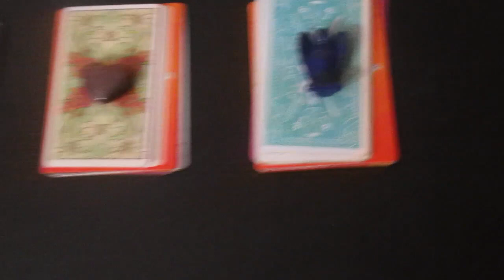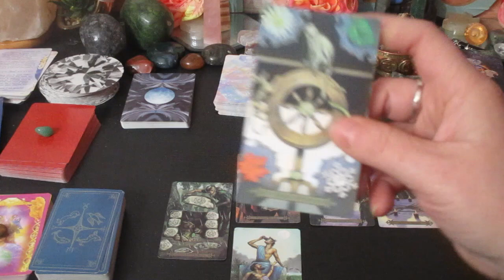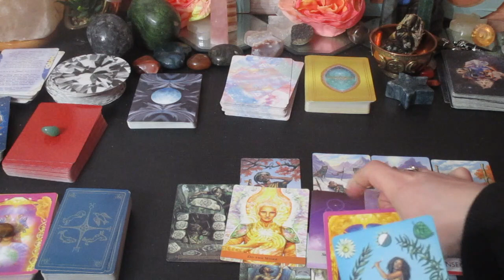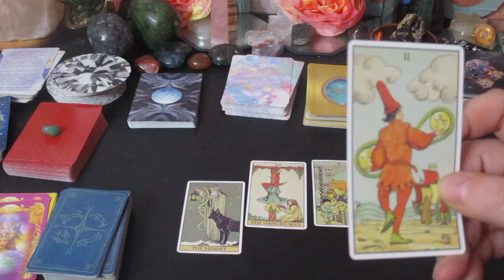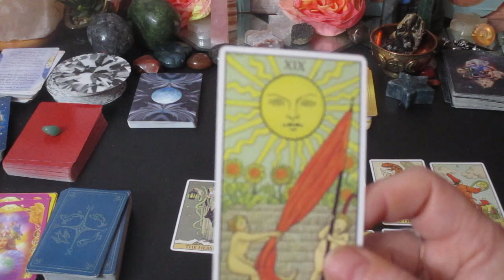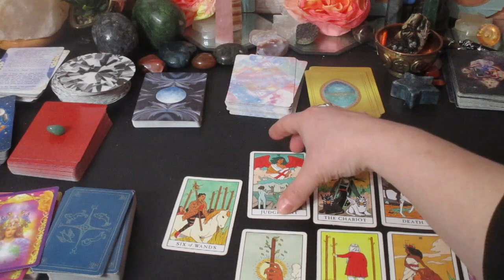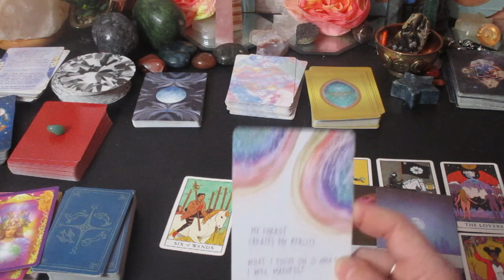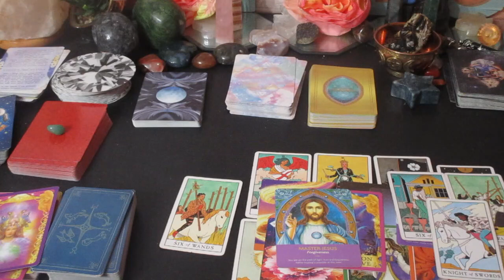The Next 48 Hours 🔮Pick *A *Card 🔮" What is Blessing You IN The Next 48" Timeless Tarot 🌞❣💰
Hello Loves, this is a timeless Pick a Card reading, Your Next 48 hours and only meant for your greatest good, so when you see this is when it was meant for you.

Intro:               00:00
Pile #1:           02:00
Pile #2:           15:46
Pile #3:           29:51

Much love!
~Renee G